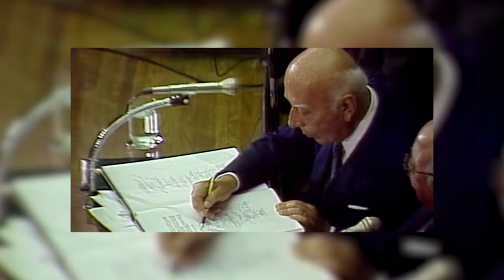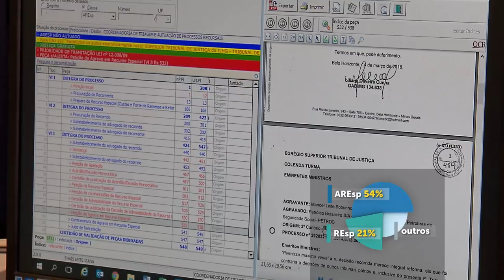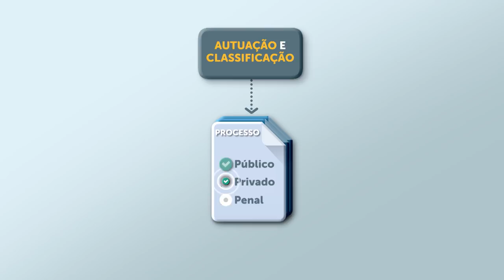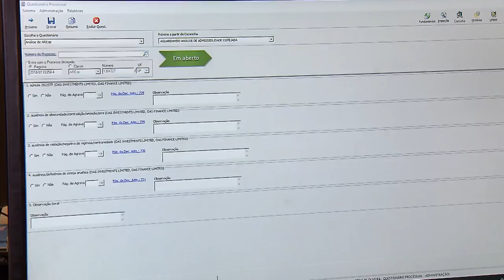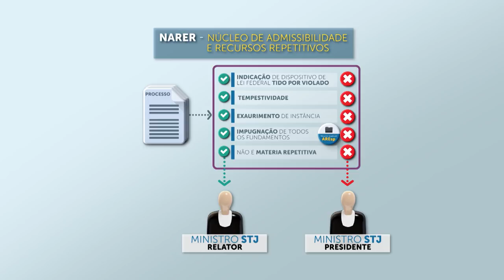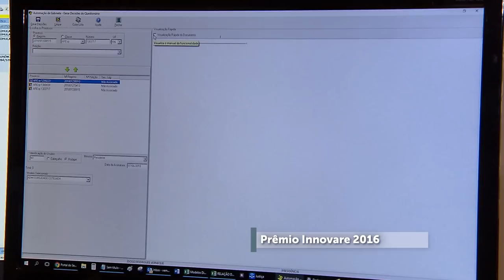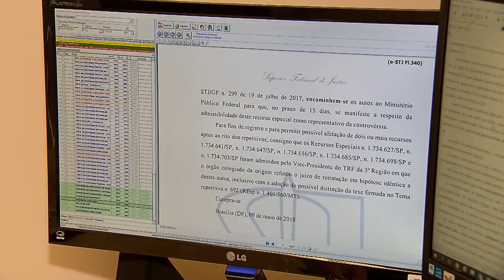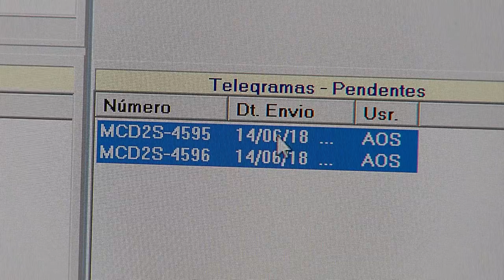O Caminho do Processo no STJ